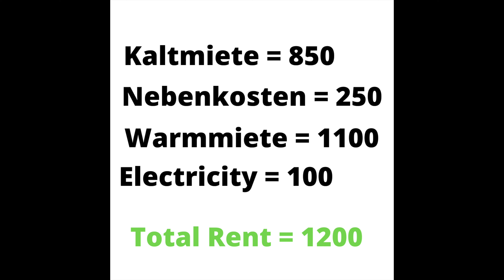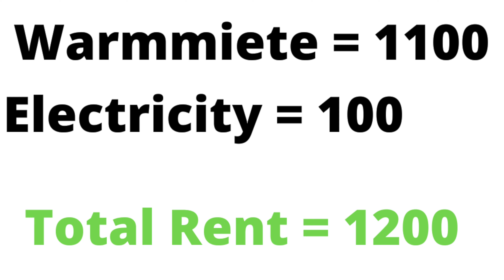Per Month Expenses in Germany as Indian Family | Cost of living in Germany | Hindi Vlog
Cost of living in Germany for Family | Indian Life | Per Month Expenses in Germany - Based on our life experience in Germany we explained living cost in Germany and given all details about the monthly expenses in our Indian hindi Vlog, These information about Germany surely help people who want to come to Germany and to plan their expenses.

Welcome to Our Family 🙏🏻., Swagat karte hai aapka hamare Channel "Vlogger Smita in Germany" me 🙏🏻. Here is Smita vlogger and Family - I, Bhaskar and Rishit, this channel is about Germany life Vlog. We make Indian lifestyle vlog video and how we Indian family living in Germany and try to show day to day Indian family life in Germany and to give Germany information in hindi language for people want to come to Germany. Welcome again in our daily life hindi vlog in Germany Channel.

Timeline:
0:00 What we cover
0:42 House and Miscellaneous Cost
4:22 Many Insurances & Cost
7:16 Radio, TV, Entertainment
8:44 Phone, Internet
11:11 Transport - Train, Car
13:18 Travel, Vacation, India Trip
14:47 German and Indian Grocery
17:18 School Cost
19:08 Total Average Cost